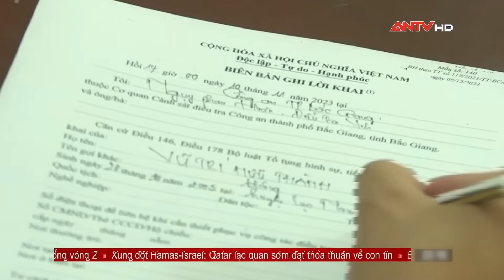Tin tức an ninh trật tự nóng, thời sự Việt Nam mới nhất 24h sáng 20/11 | ANTV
Mời quý vị và các bạn xem thêm: Tin tức an ninh trật tự nóng, thời sự Việt Nam mới nhất 24h khuya 19/11